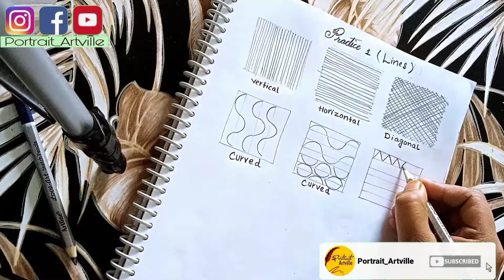How to Draw Better Lines - It's Important#youtubevideo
Line Practice For Beginners ?

1. TURN ON POST NOTIFICATIONS ON MY YOUTUBE
3. 3. THAT'S IT! I WILL CHOOSE A RANDOM PERSON WHO COMMENTED FROM THE LATEST VIDEO TO FEATURE IN MY VIDEO!
4.